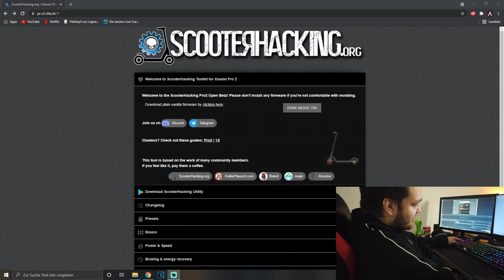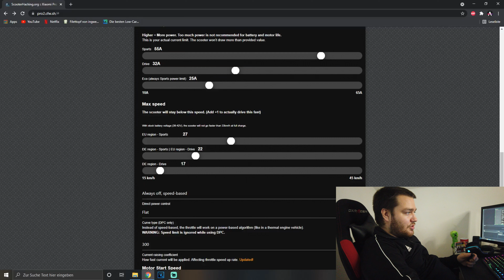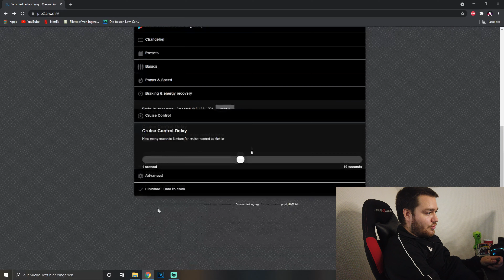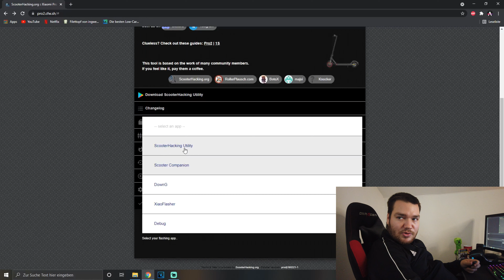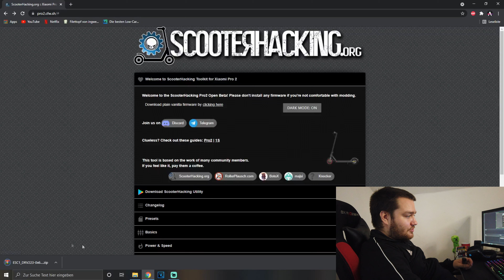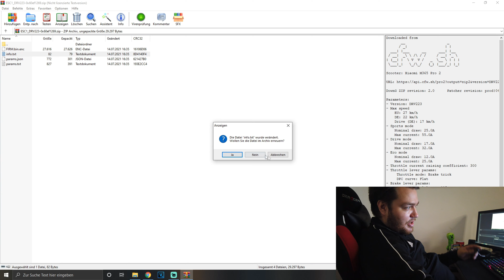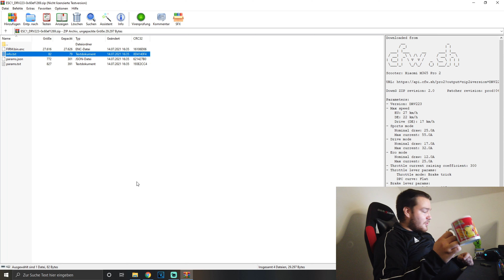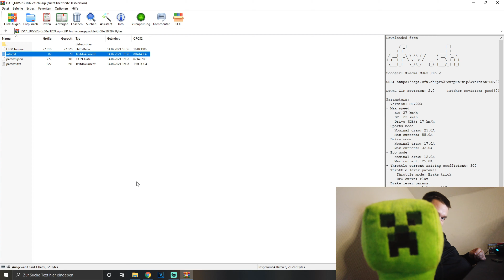Xiaomi 1s Pro 2 Config , Ninebot erstellen | Änderungen für Scooter Companion , wichtig fürs flashen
Schalom Freunde.
Heute zeigen wir euch wir ihr die pro2 config zu einer 1s config ändern könnt . Mit dem normalen cfw generator :